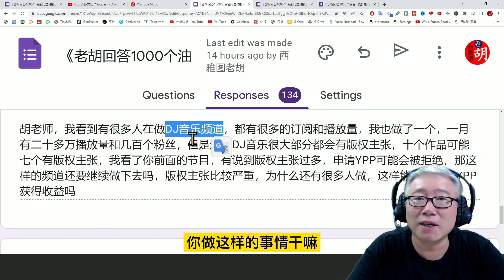【1000个油管问题】我做了个DJ音乐频道，流量很好，也涨粉，但以后能通过YPP赚钱吗？ (#048)